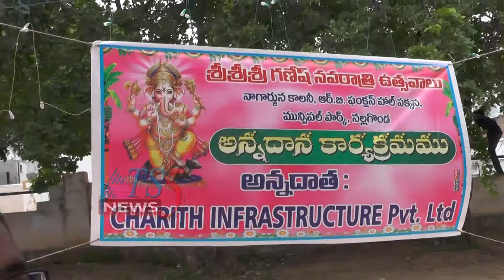నాగార్జున కాలనీ వినాయక మండపం వద్ద అన్నధానం పాల్గొన్న చాడ కిషన్ రెడ్డి 08-09-2019.